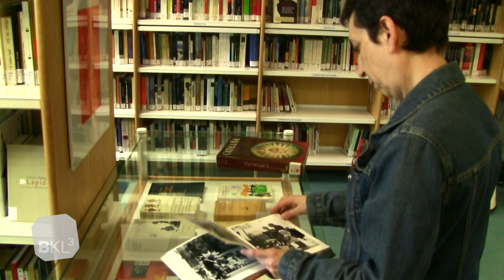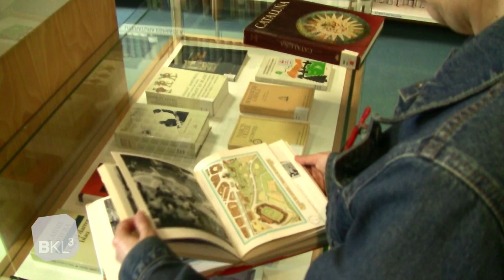"Mon Barcelone" par Antonia Picazo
Antonia Picazo, directrice de l'Institut Cervantes de Bordeaux, raconte le souvenir qu'elle garde du Barcelone des années 70.